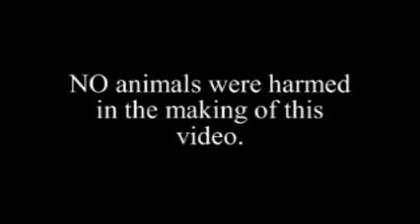grey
grey is a short film written and directed by Mike Lund